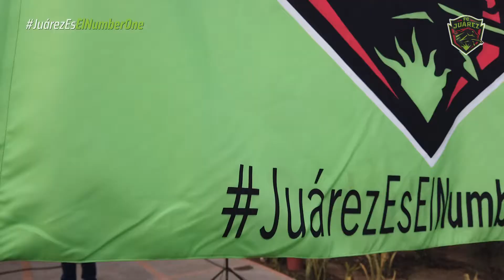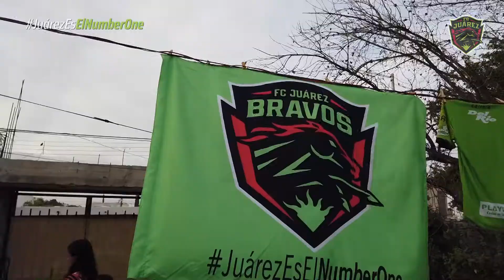BravosDeCorazón | Carlos Millán | EP5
💚🐎 / ¿Carnita asada en Torreón? ¡Por qué no!

Gracias a Carlos Millán y a su familia por abrirnos las puertas de su casa para vivir la emoción del partido con unas ricas chuletas 🥩 para grabar el episodio de BravosDeCorazón desde la Comarca Lagunera.

¡VAMOS BRAVOS!